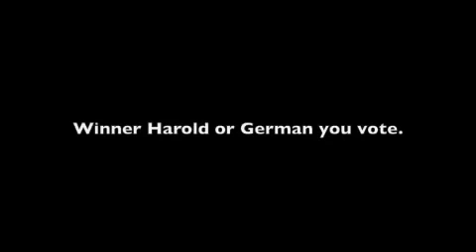Harold vs. German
Who wins u vote